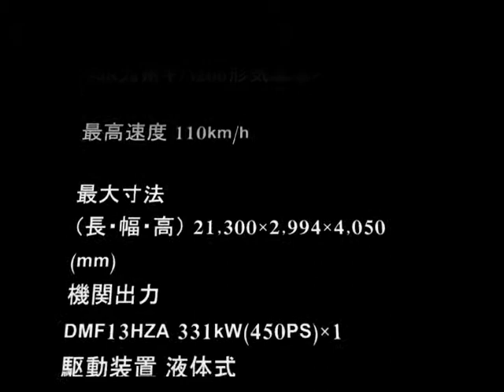【鉄道模型】 キハ200 （久大線）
九大・豊肥線のキハ200気動車です。
ＧＭの完成品を走行させました。